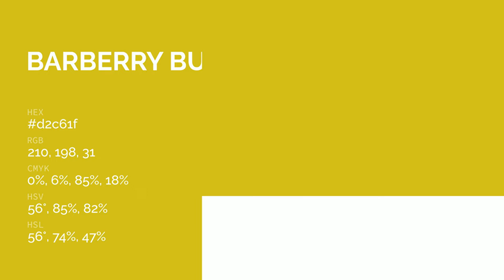Barberry Bush color d2c61f hex color - Green color - Cool color d2c61f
What color is Barberry Bush ? d2c61f hex color - Green color - Cool color d2c61f

Hex d2c61f Color Code is also known as Barberry Bush color.

Hex d2c61f Color code in RGB color code model is created after adding 82.35% red color, 77.65% green color and 12.16% blue color.
Hex d2c61f Color code in CMYK color (process color) code model is generated after subtraction of 0% cyan, 5% magenta, 85% yellow and 17% black.